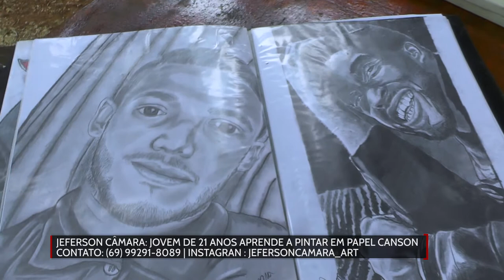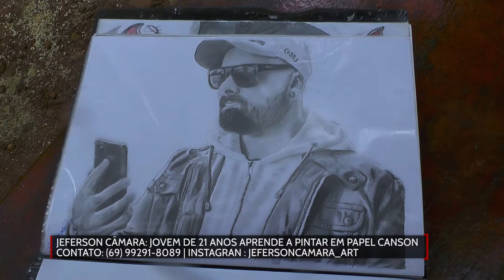Jovem de 21 anos aprende a pintar em papel canson